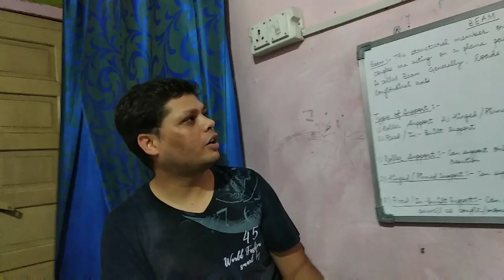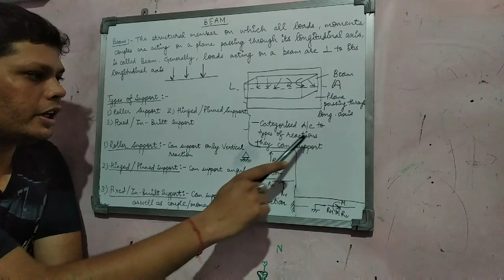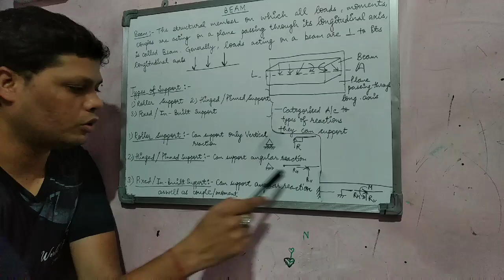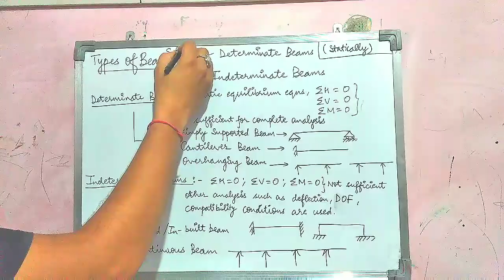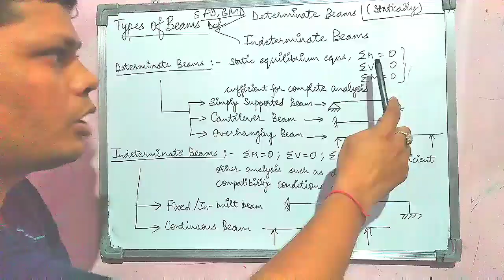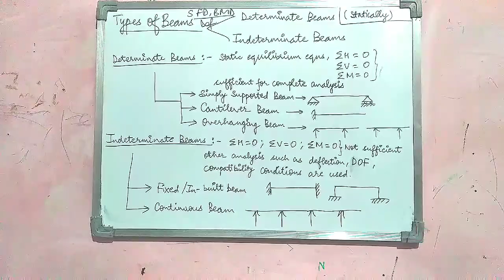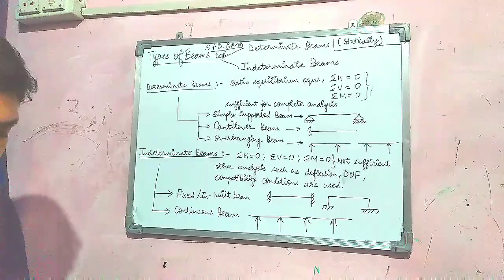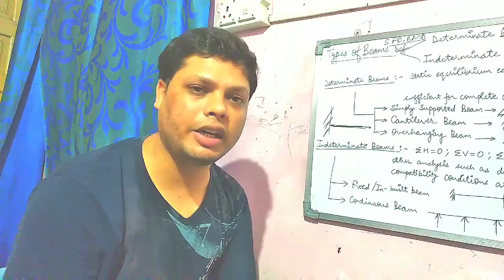Types of Beams